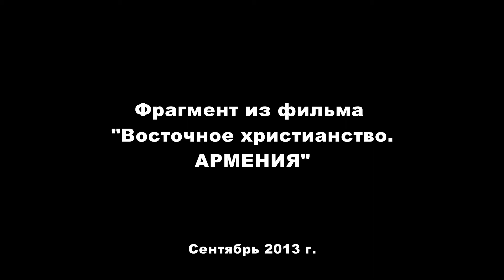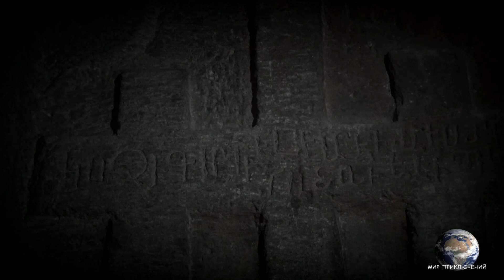Мир Приключений - Когда поет душа. Монастырь Гегард. Армения. Monastery Gegard. Armenia.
Теги: Восточное христианство. Монастырь Гегард. Монастыри Армении. Армянские монастыри. Святыни Армении. Святыни Армянской церкви. Армянская апостольская церковь. Древний храм Гегард. Памятники Восточного Христианства. Древние памятники Армении. Древние памятники христианства. Церковь в скале. Скальные монастыри. Православное песнопение. Венчание в монастыре Гегард. Армянские каменные кресты. Хачкары. Тайное венчание. Древние монастыри Армении. Лучшие монастыри Армении.
Tags: Monastery Gegard. Armenia.